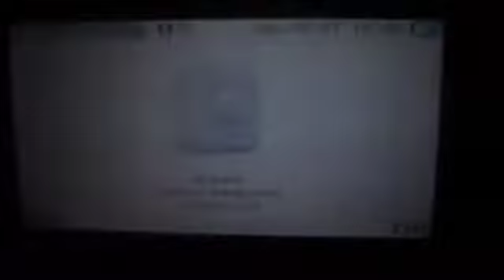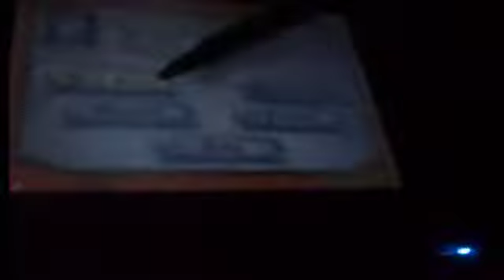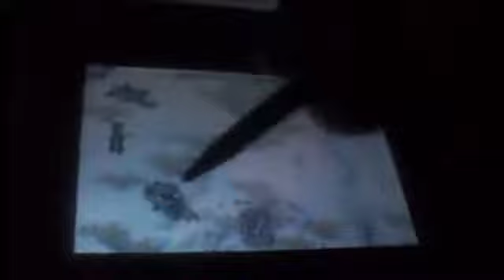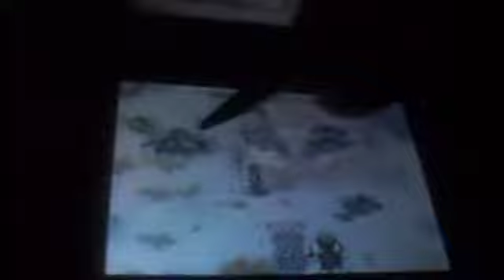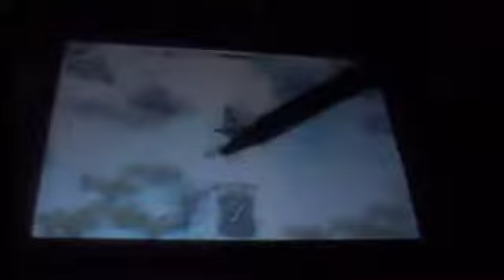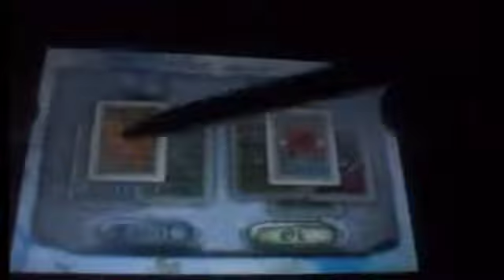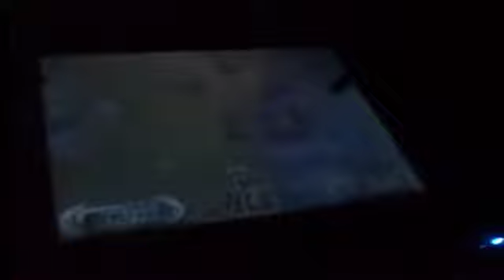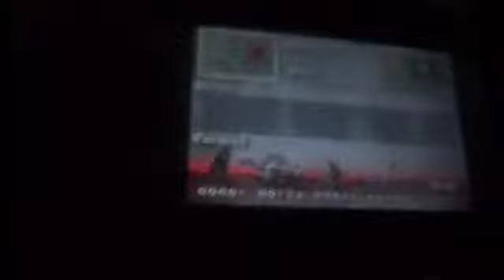Jugando A Dracula Undead Awakening (Nintendo Dsi)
un juegazo de dsi donde vemos zombies y alimañas con una música rockera que si cunde.